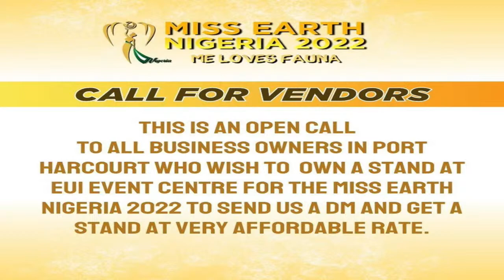MISS EARTH NIGERIA 20220 || swimsuit competition|| resort wear || body&form || QUEEN BEA || IBOSA TV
MISS EARTH NIGERIA 20220 || swimsuitcompetition || resortwear || body&form || QUEEN BEA || IBOSA TV